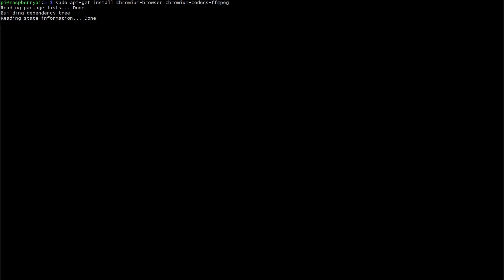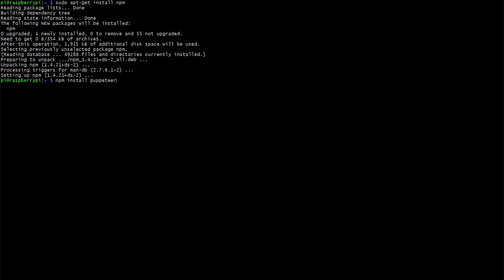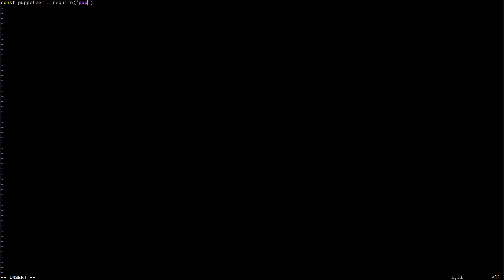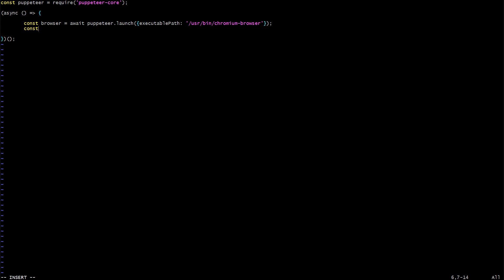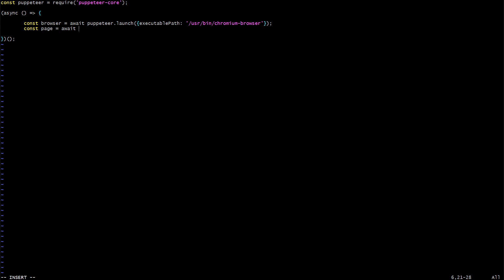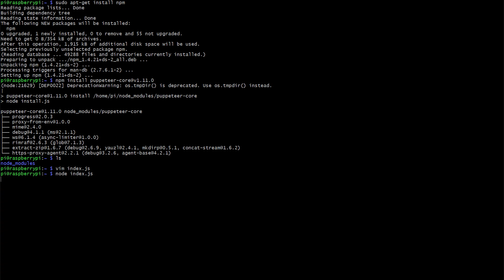Chrome Headless and Puppeteer on Raspberry Pi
Basic commands for getting chrome-headless and puppeteer working on the raspberry pi, fresh install of raspbian-stretch-lite

Codes below:

sudo apt install chromium-browser chromium-codecs-ffmpeg
sudo install npm
npm install puppeteer-core@v1.11.0

const puppeteer = require('puppeteer-core');

const browser = await puppeteer.launch({executablePath: '/usr/bin/chromium-browser'});